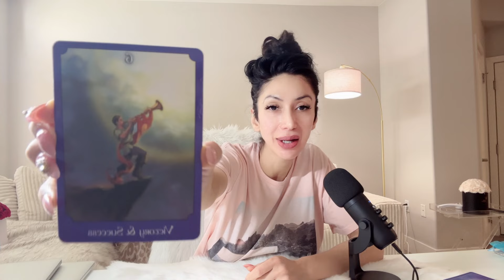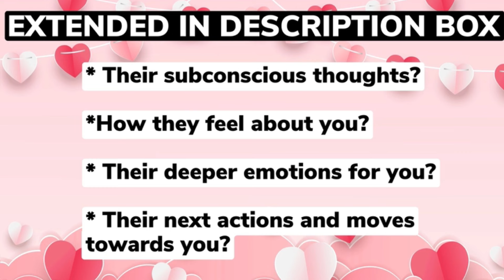😍CANCER😍OMG! BRACE YOURSELF FOR THIS ONE! UNEXPECTED MIRACLE HAPPENS!😱JULY 2024😱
⭐️CANCER EXTENDED WHAT THIS NEXT MAJOR SHIFT WILL BRING TOWARDS YOU JULY 2024:

10 Minutes for $10, & an additional 3 Minutes free! Phone calls use code 26489

0:00 Intro
4:19 Main Reading

⭐️ These timeless messages have no specific dates, if the message resonates with you, then this JULY be the message for you at this given moment.

⭐️JULY 2024 Monthly Readings Schedule ⭐️

🔥 Leo, Aries, Sagittarius: Thursday 1/2
💨 Libra, Gemini, Aquarius: Friday 2/2
💧 Pisces, Scorpio, Cancer: Saturday 3/2
🌳 Virgo, Taurus, Capricorn: Sunday 4/2

⭐️JULY 2024 BLESSINGS Readings Schedule ⭐️

🔥 Leo, Aries, Sagittarius: Thursday 15/2
💨 Libra, Gemini, Aquarius: Friday 16/2
💧 Pisces, Scorpio, Cancer: Saturday 17/2
🌳 Virgo, Taurus, Capricorn: Sunday 18/2

Musician: iksonofficial